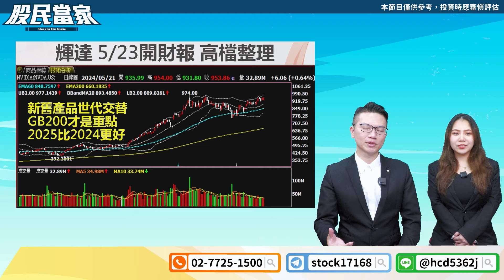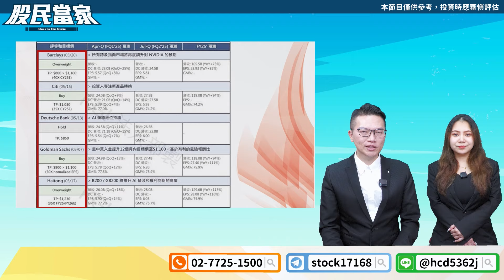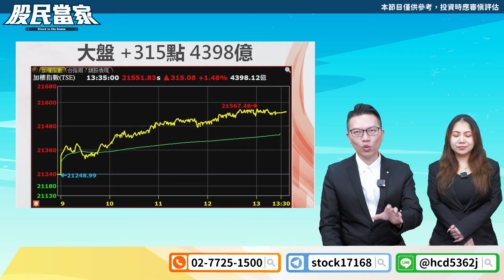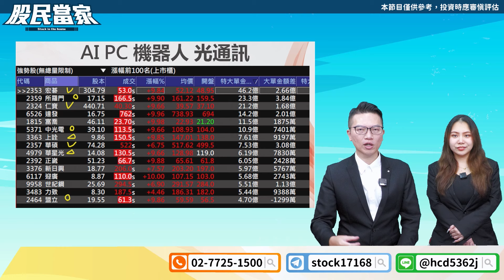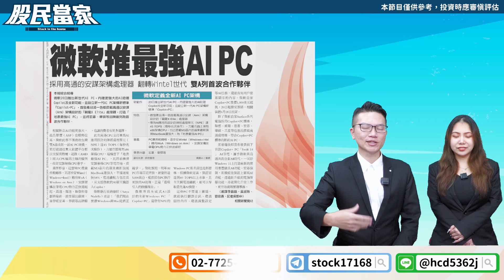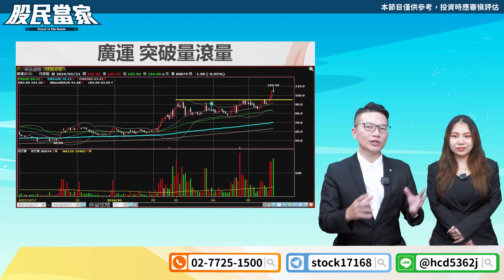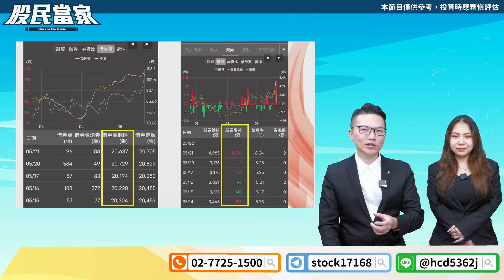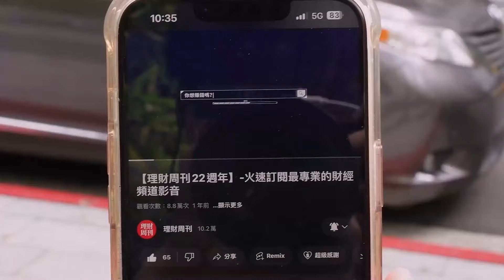【股民當家】20240522／台積電屢創新高 5檔個股帶你玩轉夏日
☀️涼夏678會員活動【廣運】跟上完整買賣⤵️
今年最好賺的一段!